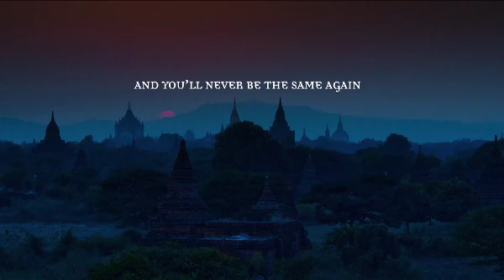The Road To Mandalay - Luxury Cruises along the Irrawaddy River, Myanmar - Video